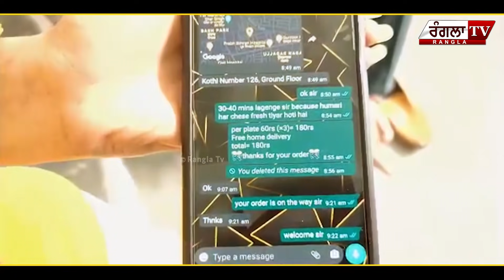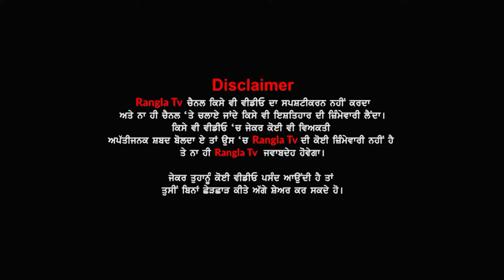3 ਧੀਆਂ ਨੇ ਕਰਾਈ Balle-Balle, ਪਿਓ ਲਈ ਖੋਲਿਆ Business | Balle-Balle Fast Food | Happy Father | Rangla Tv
Three Daughters | Happy Father | Balle-Balle Food | Gurdaspur | Batala | Rangla Tv